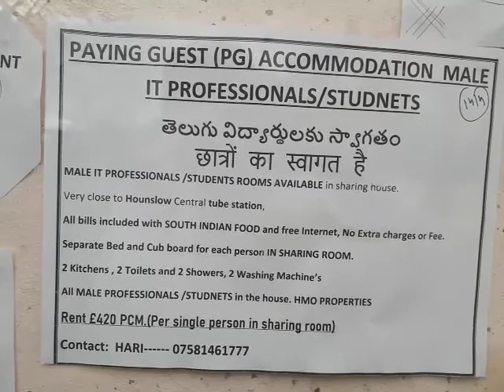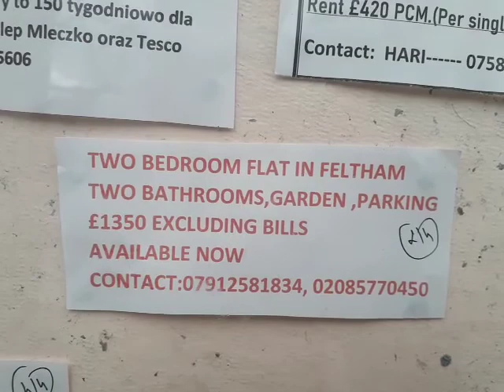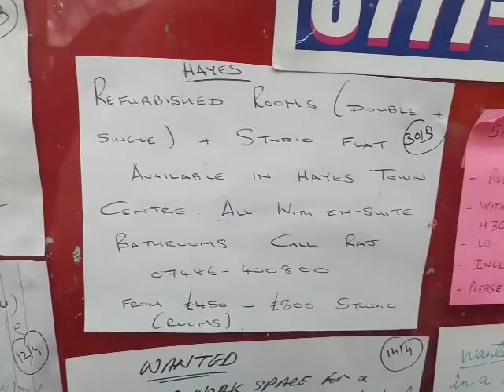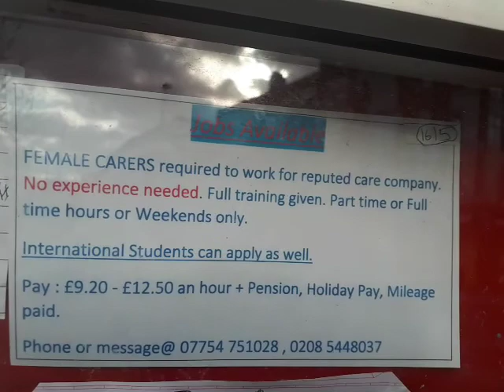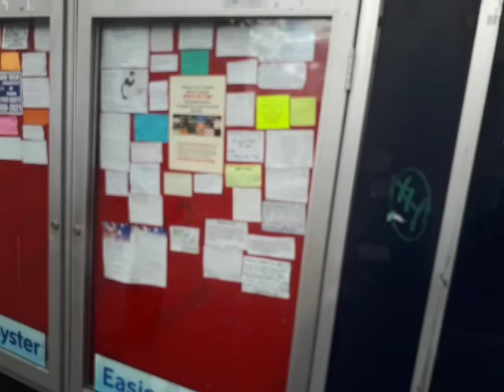#37 🏚🏠🏤 "House adverts from England" room ads, amenities, furnished GrandeCambioENGLISH lesson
amenities - udogodnienia, wyposażenia, lub obiekty komunalne